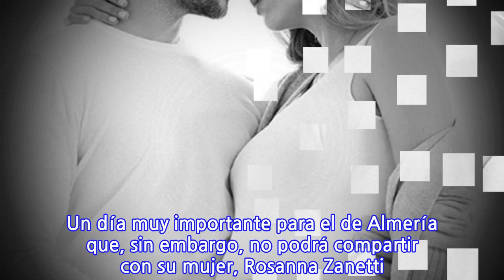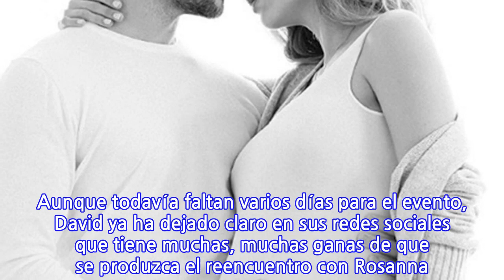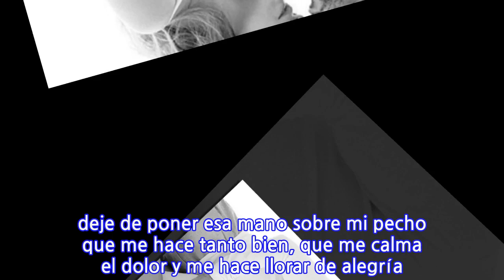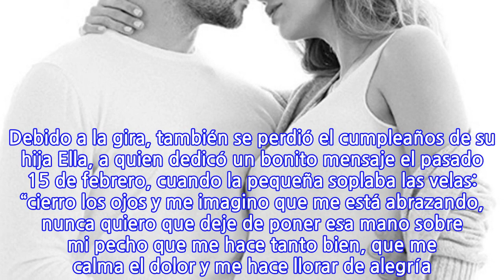David Bisbal y su infinita alegría: por Rosanna Zanetti, su paternidad y las vacaciones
Este viernes, David Bisbal viaja hasta las Islas Canarias para volver a subirse a los escenarios. Además de cantar, el artista será homenajeado por Cadena Dial, que le va a entregar uno de sus premios. Un día muy importante para el de Almería que, sin embargo, no podrá compartir con su mujer, Rosanna Zanetti. El avanzado estado de gestación de la venezolana, que está de ocho meses, le impide coger un avión, por lo que se tendrá que quedar en casa y disfrutar desde la distancia el bonito momento.  “Después de los premios @cadena_dial tengo un Gran Premio esperándome en casa, y es que en menos de 6 días estaré en casa con mi barrigota y toda mi familia. Aunque sea trabajando y con reuniones, ¡estar en casa es lo mejor que hay! @rosannazanetti está más bella que nunca! ¡Y la hermana mayor emocionada! ¡Muchos besos!”, ha escrito junto a una imagen en la que aparece junto a su mujer.